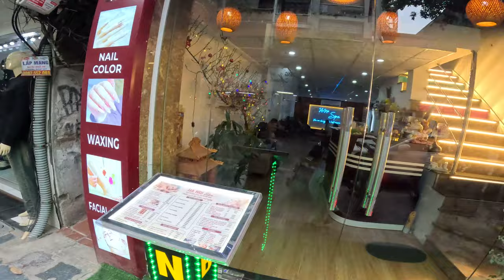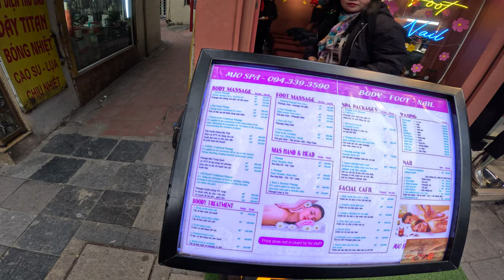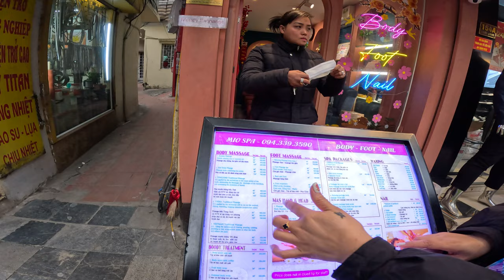Special VIP Vietnam massage 🇻🇳 | Types of Massage in Vietnam | Vietnam Vlogs | Ontari Prayanikudu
Have you know Vietnam 🇻🇳 has unique massage for adults ? If you don't know then this video is for you.